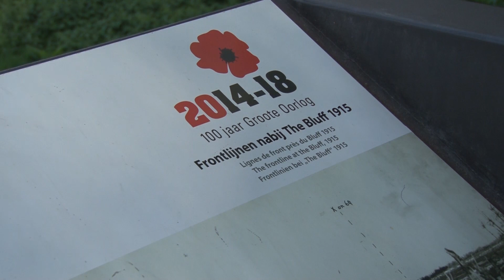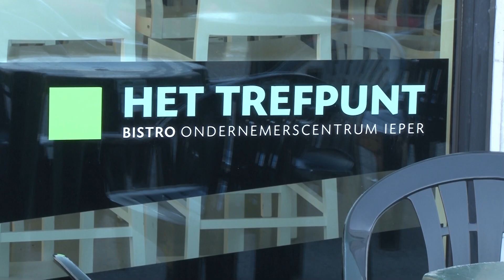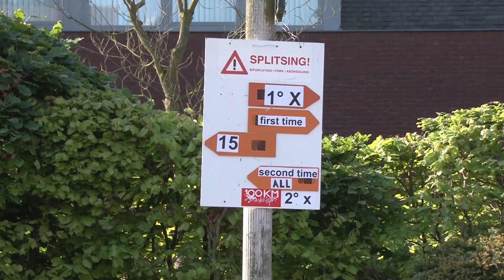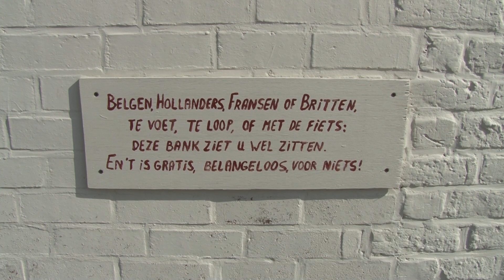100 km van Ieper 2018 - Flanders Fields March 2018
Sfeerbeelden van 100km van Ieper editie 2018 , ook gekend onder de  naam : In Flanders Fields March.